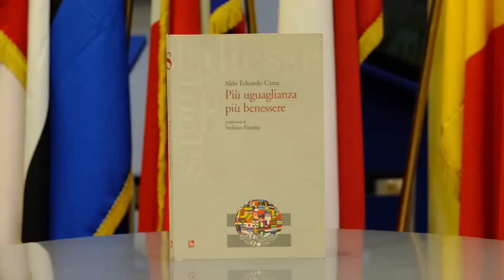UN LIBRO PER L'EUROPA - "Più uguaglianza, più benessere" di Aldo Eduardo Carra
Ospite:

Aldo Eduardo Carra, economista e editorialista per il Manifesto

Conduttore della trasmissione:

Thierry Vissol, economista e consigliere speciale media & comunicazione, Rappresentanza in Italia della Commissione europea.

Programme manager: Tomasz Koguc
Assistente: Vera Marchand